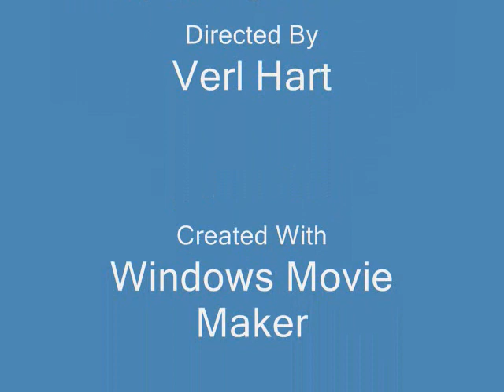Campeche Work Day...Pourng a roof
A workday at Campeche's "Church on the Way". Men in the church poured a roof on the expanded Sunday School complex. The work was done with minimal equipment, and done at night when it was a little cooler.